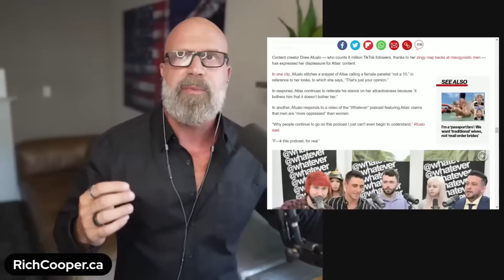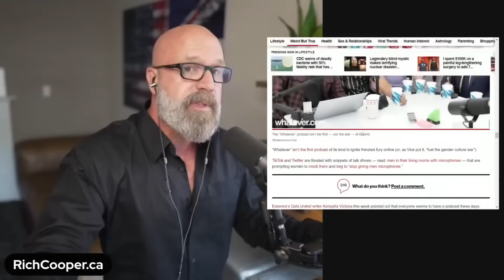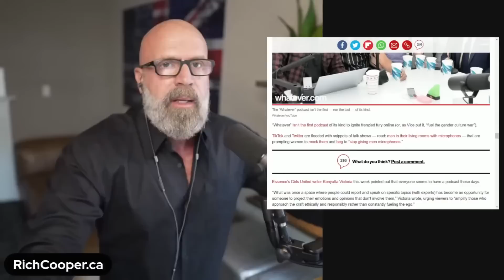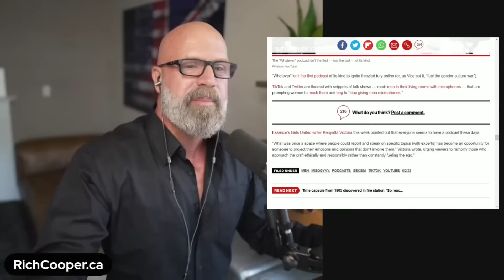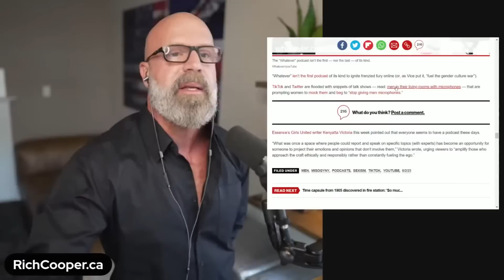Rich on Drew Afualo's Shocking Reaction to Whatever Podcast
BTC address:
1L1AUHgPeEWXr5AeG6eStRpHsa93FBSNuk